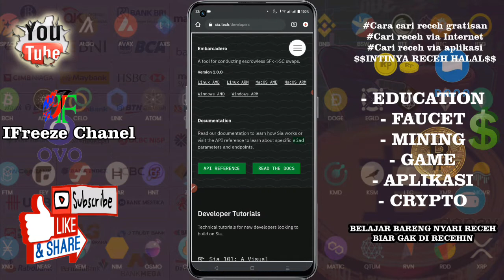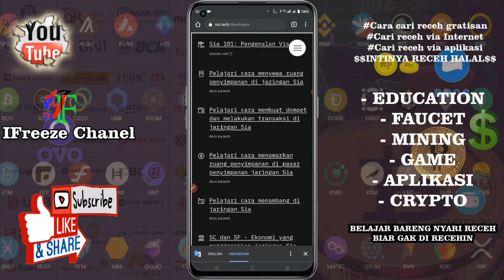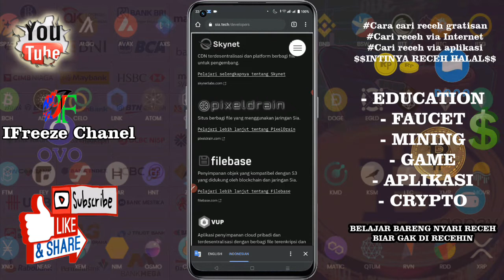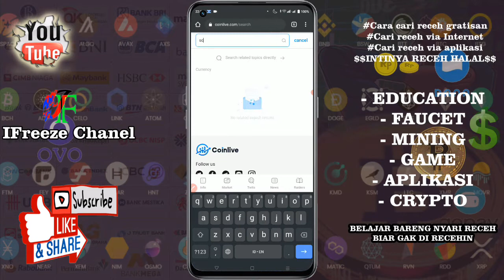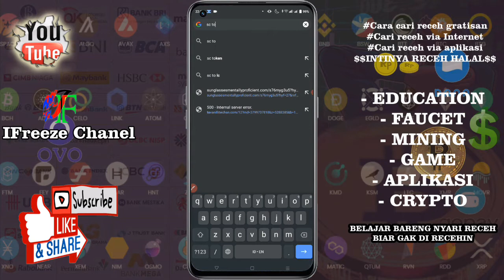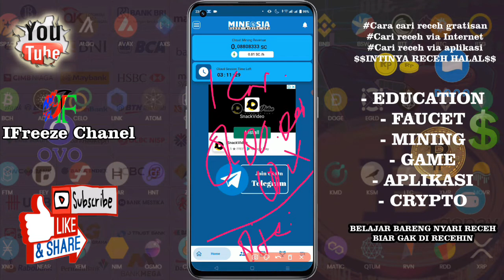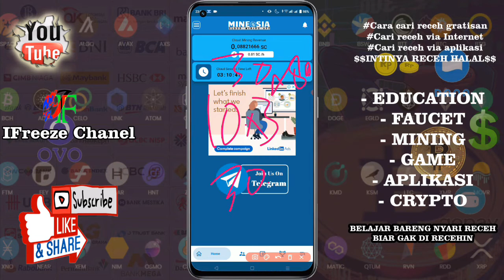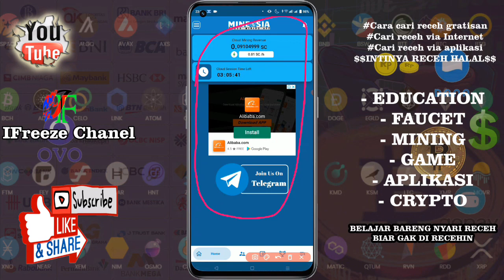MELEJITT SIACOIN-MINING SIACOIN $$ LISTING ON BINANCE & COIN MARKET CAP-SAINGAN GOOGLE CLOUD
MELEJITT & VIRAL SC COIN-SIA COIN-SIACOIN-MINING SIACOIN $$ LISTING ON BINANCE & COIN MARKET CAP

Terus Belajar, Trus Update, Jangan Kendor Semangat Menabung Coin

INGAT
USAHA TIDAK MEMBOHONGI HASIL
DAN
TIDAK AKAN ADA HASIL TANPA USAHA
Keep Learning, Keep Updating, Don't Lose the Spirit of Saving Coins !!
REMEMBER

STRUGGLE DOESN'T LIE RESULTS
AND
THERE WILL BE NO RESULTS WITHOUT EFFROT

LINK DAFTAR VIDEO DIATAS
LINK FAUCET GARAPAN GW
Money USD/$ Real
GABUNG IFreeze GROUP TELEGRAM (DISKUSI)